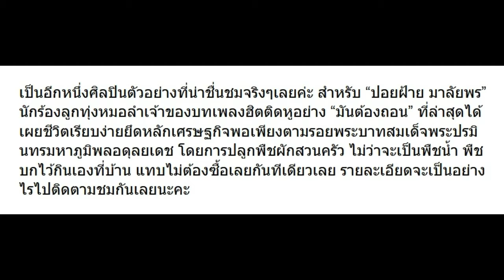9 ภาพ ปอยฝ้าย มาลัยพร ปลูกผักทานเองตามวิถีพอเพียง น่าชื่นชม!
9 ภาพ ปอยฝ้าย มาลัยพร ปลูกผักทานเองตามวิถีพอเพียง น่าชื่นชม!